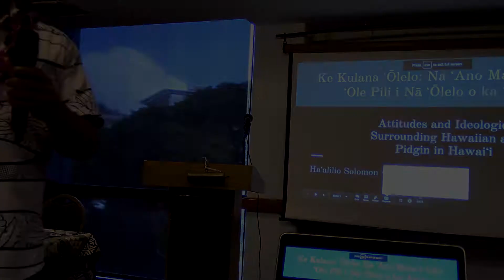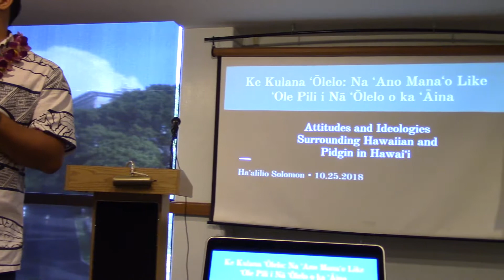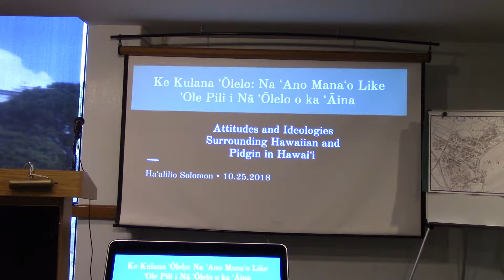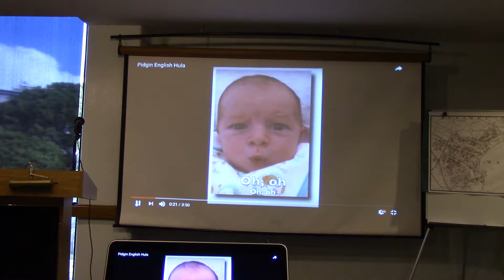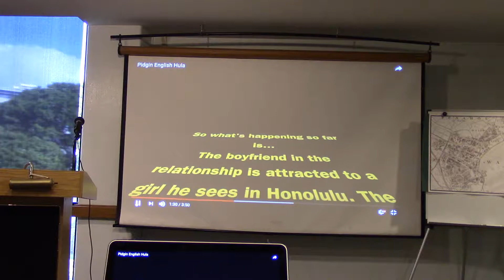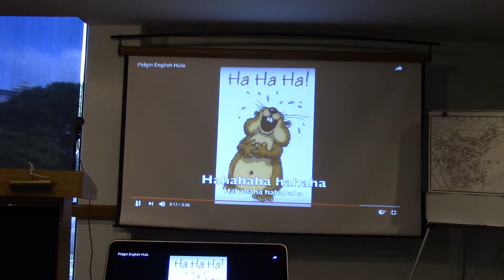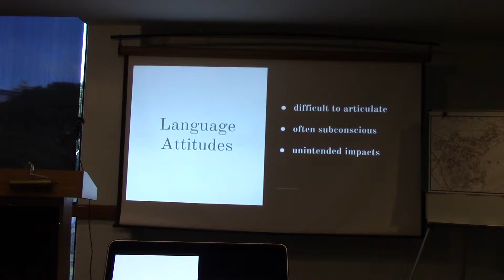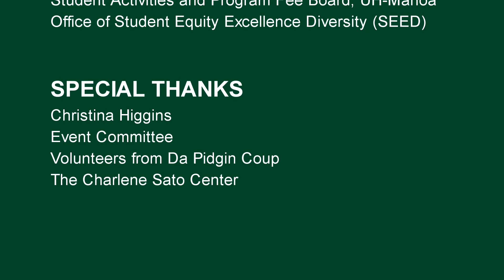Ha'alilo Solomon, "Attitudes and Ideologies Surrounding Hawaiian Language and Pidgin" (2018)